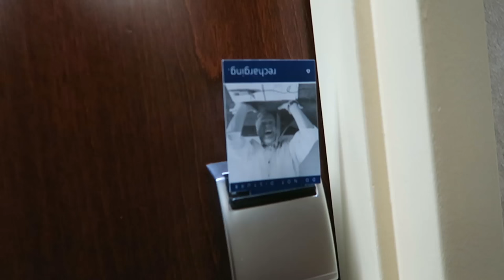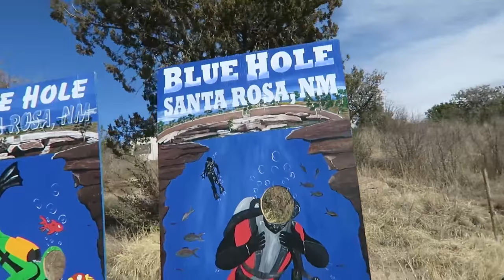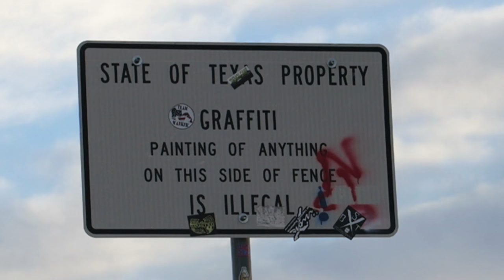SCUBA DIVING IN 80 ft HOLE! Road-Trip Day 7 | Sam & Nia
Sam and Nia Amazon Store: